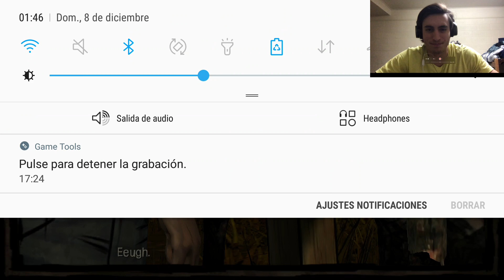La gente es muy agresiva | The Walking Dead | Parte #7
Que onda giles como andan? Espero que les guste este nuevo video.
Aca también les dejo algunas listas de reproducciones del canal:
Proximamente subire la serie God Of War 4, acompañada de toda la saga de The Walking Dead (1,2,3 y 4, de Telltale Games) y otros juegos mas.
Si buscan tipo de contenido parecido y hecho por otra persona aquí les dejo el canal de mi amigo xTITANx gamer, un gran youtuber
Este es mi instagram: el_rebo_
Ahi publico y aviso todas las noticias del canal, cuando va a haber nuevo video, si por alguna razón no va a haber videos, etc.